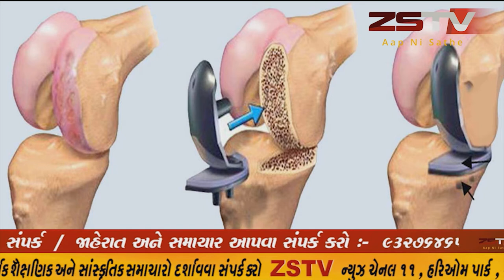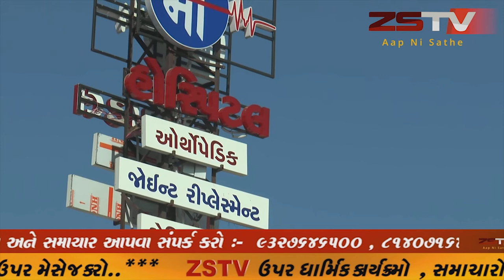કોરોના નાં કારણે દિવ નાં મત્સ્યોદ્યોગ ને પડ્યો આર્થિક મોટો ફટકો.